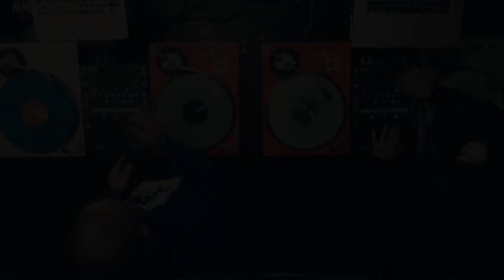Dj D-Styles ★Dj Melo D ★ Scratch Routine ★ MikiDz Show